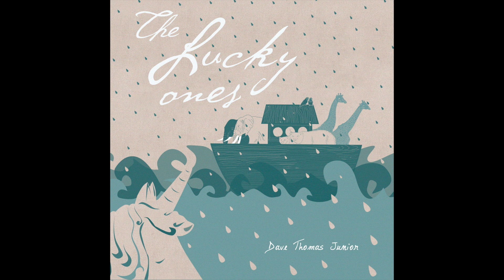There You Were (Instrumental) // Dave Thomas Junior